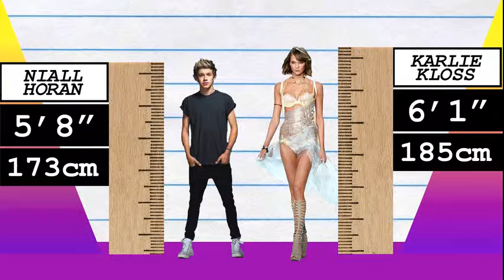How Much Taller? - Niall Horan vs Karlie Kloss!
We compare Niall Horan and Karlie Kloss in height, visually and with data, and reveal just how much the difference is between the pop-star and model!